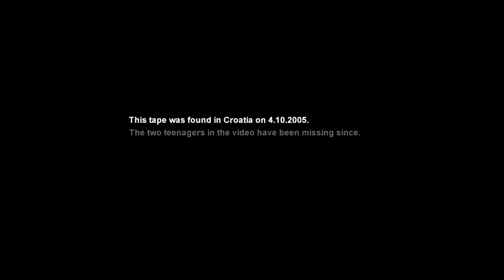Creepy Tape Found in Croatia (disturbing)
The contents of this video may be disturbing, because of the person chasing them, who looks abnormal. This is not a fake video, because the two boys are missing to this day. Feel free to re-upload, there are no rights to this video since the MUP (Croatian Police) released it to public domain.